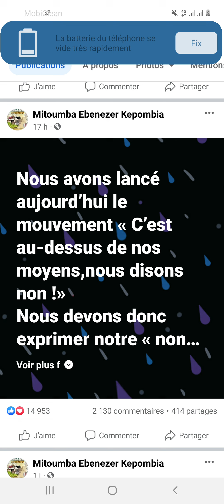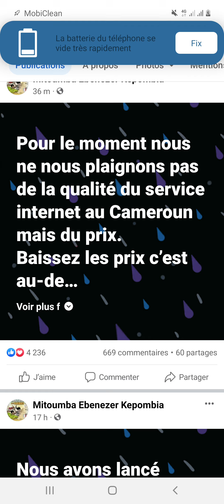mitomba Ebenezer kepombia est devenu un des leaders du mouvement mode avion ✈